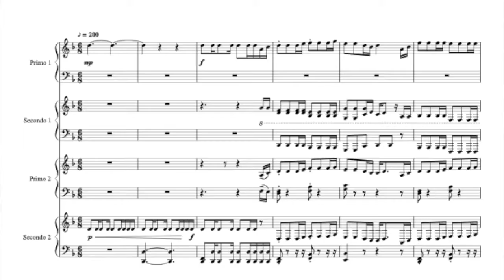All Hands On Deck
An Homage to Composer Hans Zimmer
Written for 8 Hands 2 Pianos